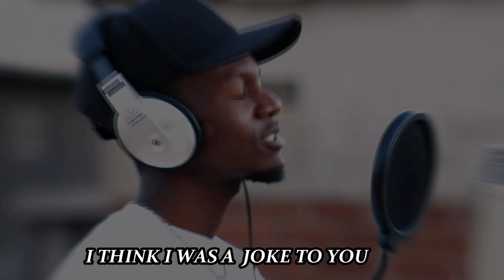tnaka AM.P - Joke To You (Official Video)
Have you ever felt like going to the next level in your relationship with your partner but then you find out that your partner is not ready to move on to the next chapter of life and treats your relationship like a 'joke'?
This is what the song entails,  a lot of people have been in this kind of situation and can relate to this song. Check it out